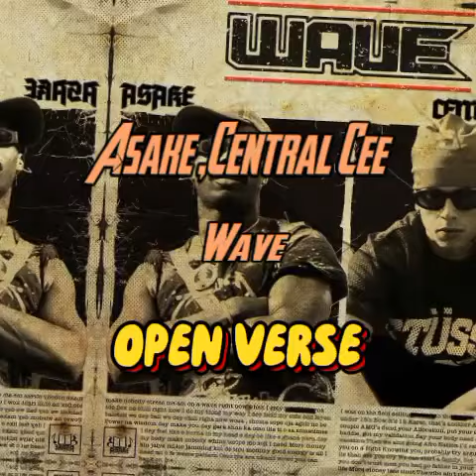Asake, Central Cee - Wave (Beat + Hook) [OPEN VERSE] Instrumental